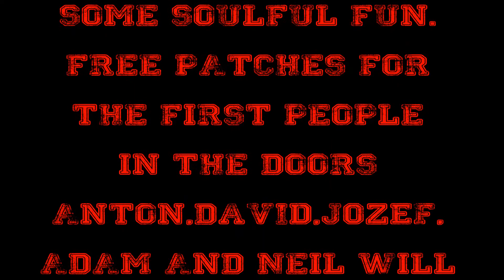HOB ANNIVERSARY February 2020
House of Bamboo Soul Club third anniversary